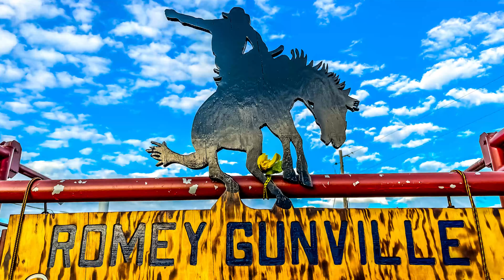Romey Gunville Buck Out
A cowboy's farewell to one of the greatest husbands, fathers, grandpa, cousins, uncles, and friends. Condolences to the Romey Gunville family.